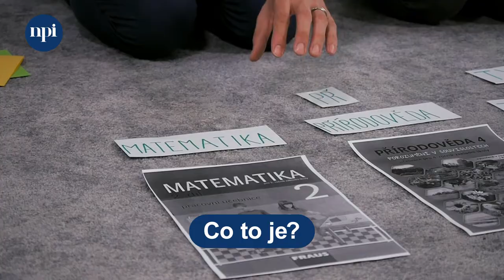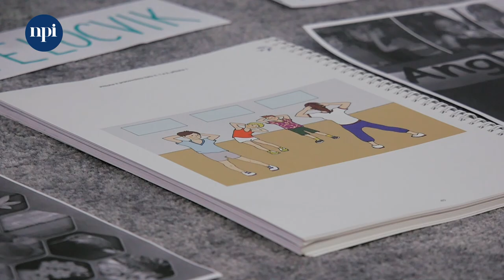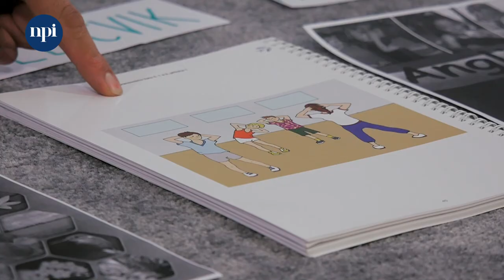Jednoduše česky: 7.díl - hodiny a školní předměty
➡ Opakujeme: co to je, kde to je, jaké to je a kolik je hodin
➡ Věnujeme se práci s rozvrhem školy
➡ Jak naučit žáky názvy předmětů a kdy jsou
➡ Slovíčko potom a jeho význam
➡ Nesmíme zapomenout na důležitá slova: přestávka a oběd 😉

👉 Metodická videa Jednoduše česky 👈
Hledáte způsob, jak začít učit češtinu děti, se kterými pracujete? Přicházejí vám do školy noví žáci bez znalosti češtiny?

Kde začít? Co naučit první a co druhé? Jakými slovy začít? Které téma je podstatné? Učit gramatiku? A jak?

Ve spolupráci s Radimem Ošmerou, Evou Zavadilovou a Asociací učitelů češtiny jako druhého jazyka jsme připravili sérii krátkých výukových videí pro pedagogy či jiné kolegy, kteří začínají učit česky děti s odlišným mateřským jazykem.

Videa jsou jednoduchým inspiračním návodem, jak přistoupit k učení základů českého jazyka, aby bylo možné s dětmi v hodinách komunikovat a postupně je zapojovat do vzdělávacího procesu, jak je postupně nenásilně provést základními gramatickými jevy skrze běžně používaný jazyk a jak tyto jevy fixovat.

🌐 Více informací, další díly a odkazy na využitou literaturu a metodické materiály naleznete na